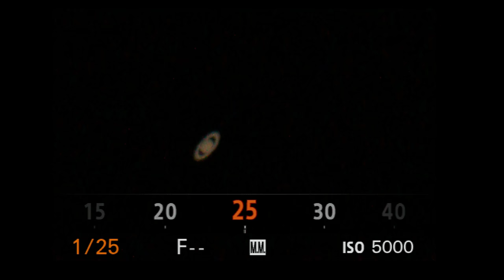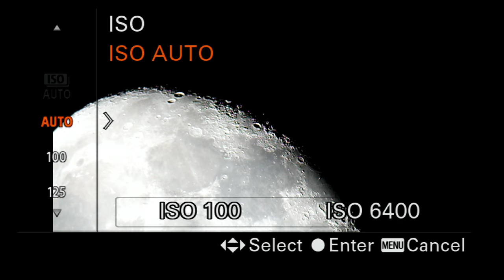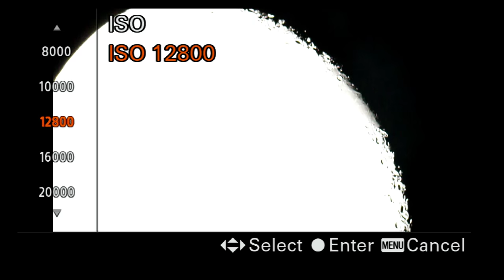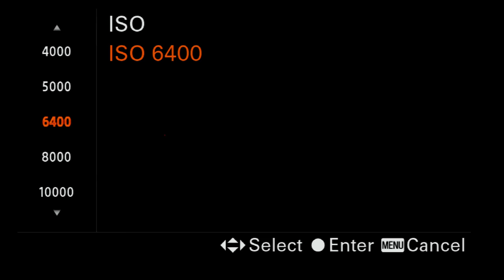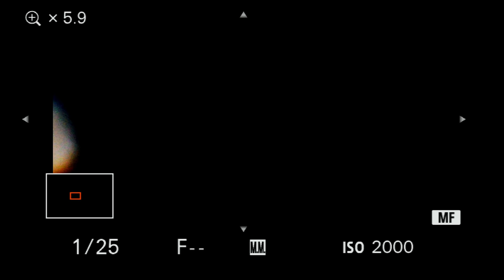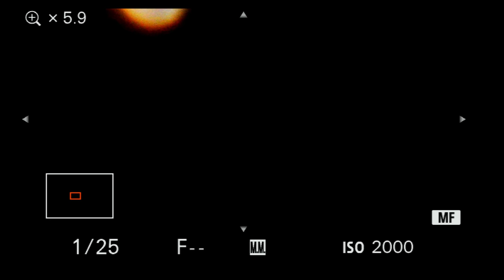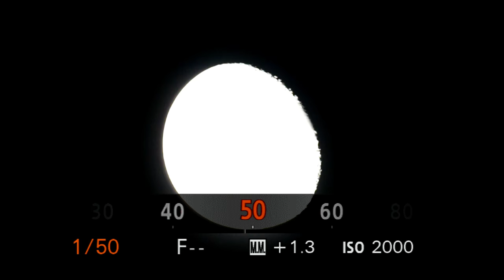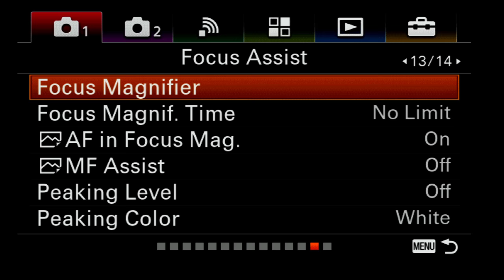LIVE Space - Saturn, Moon and Mars 4K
Streaming high quality LIVE space footage from a window in Tampa, FL

and
EU 2017

Captain of the Stars, Vibration Theater and Calling My Mind
3 Full albums available everywhere, including:

All the music are original compositions, unless it's a famous cover song. If you love the music/channel you can support my effort there.

Celestron CPC 11 & Nexstar 8 inch SE Schmidt Cassegrain - Hand Guided, GOTO fork mount.
The camera is a Sony a6300 & a6500 4K Mirrorless.
The stream is running Live View HDMI out thru OBS and an Av.Io 4K capture card at 4K 30fps

Zoom Magnification is done via the camera. 5.9x & 11.7x

Wide shots are with a Celestron F6.3 focal reducer
Eyepieces include: 2 inch Celestron diagonal, 2x 3x & 5x Televue Barlows, Baader Planetarium clickstop, 3x Celestron Barlow.

Stream is uploaded over 20 MB/s, so please hit your max settings for optimal audio and video. This is definitely experimental, so please refresh if the stream buffers too badly.

All footage & music are proprietary, that means please provide credit and link if you use this material.